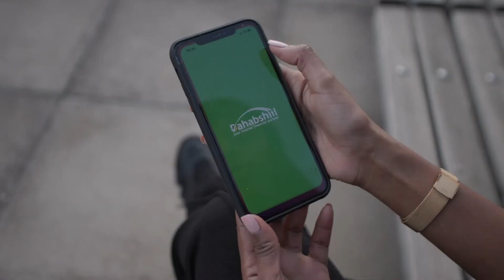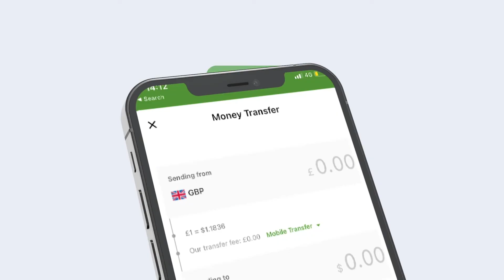Amarki Ra'isal wasaaraha Soomaliya oo dhaqan galay iyo Deeqihi Gargaar oo maanta Gaaray Beledweyne